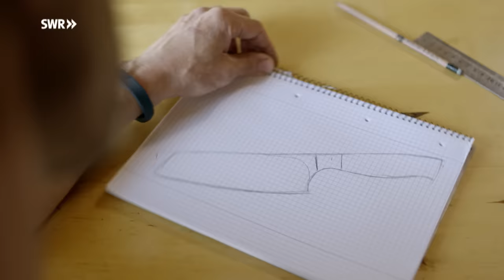Wie man ein Küchenmesser macht | SWR Handwerkskunst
Ein Messer ist nicht einfach nur ein Werkzeug. Es kann zur Waffe werden. Es kann schneiden, stechen, hacken und schaben. Es werden ihm sogar magische Kräfte zugeschrieben.  Denn es gibt einen alten Aberglauben, der verbietet, ein geschenktes Messer ohne Gegengabe anzunehmen. Es zerschneide sonst das Band der Freundschaft. Gut, dass der Neffe von Uwe Heieck nicht abergläubisch ist, denn für ihn schmiedet der preisgekrönte Damastschmied aus Kindsbach bei Kaiserslautern ein Küchenmesser aus Damaststahl. Ein Hochzeitsgeschenk soll es werden.
Damaststahl entsteht durch das Verschweißen und Falten unterschiedlicher Stahlsorten. Das ist ein mehr als 2000 Jahre alte Handwerk. Was die Menschen schon immer fasziniert, sind die Muster, die sich durch das anschließende Ätzen auf dem Stahl bilden.
Uwe Heieck hat sich das Damastschmieden selbst beigebracht. Er arbeitet im Hauptberuf als Rettungsassistent. Doch nachdem er auf einem Mittelaltermarkt zum ersten Mal einem Damastschmied bei der Arbeit zugesehen hatte, war auch seine Leidenschaft fürs Messermachen geweckt. Zuhause in Garage und Werkstatt hat er sich eine Messerschmiede eingerichtet und ist mittlerweile einer der besten Messerschmiede in Deutschland. Vom Klappmesser bis zum Jagdmesser reicht das Sortiment von Uwe Heieck. Er schmiedet nicht nur die Klingen, sondern macht auch die Griffe selbst. Alles entsteht in Handarbeit. Da ist vor allen Dingen Geduld gefragt, denn ein Küchenmesser aus Damaststahl zu schmieden, dafür braucht es viele unterschiedliche Arbeitsschritte. Schmieden, pressen, schleifen, ätzen, bohren, polieren, schärfen: Um die 40 Stunden arbeitet Uwe Heieick an seinem Hochzeitsgeschenk.
Kraft, Präzision und ein Auge für Harmonie, das braucht ein guter Messerschmied. Echte Handwerkskunst.

Autor*in: Margit Kehry
Kamera: Steffen Bohnert
Ton: Daniele Guida
Schnitt:  Kirsten Kieninger
Grafik: Katharina Flamm
Sprecher: Rolf Hüffer
Redaktion: Mia Funk
Social Media Redaktion: Land und Leute RP online
Produktion: EIKON Media